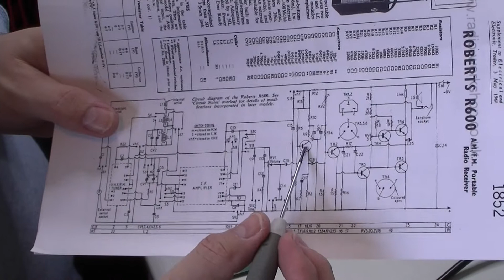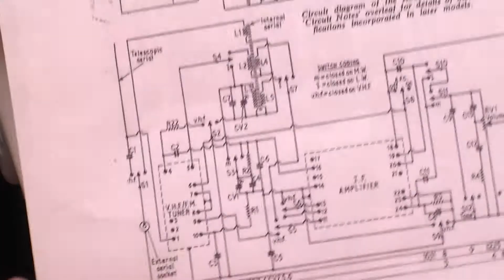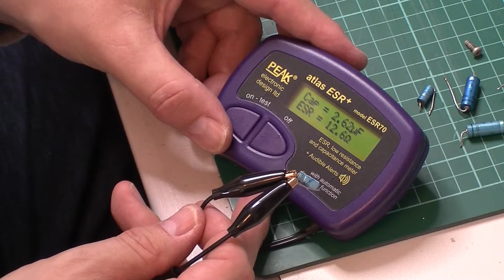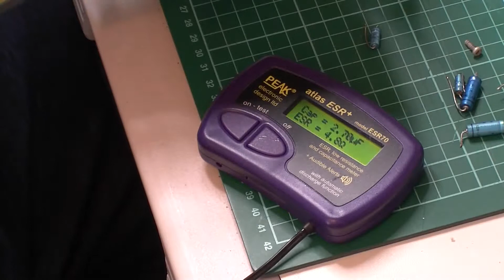Roberts R600 Part 6: Capacitor testing and replacement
Before I finished with the electronics I wanted to make sure that it would not have any reliability issues so I went through all the electrolytics.

I created this video with the YouTube Video Editor